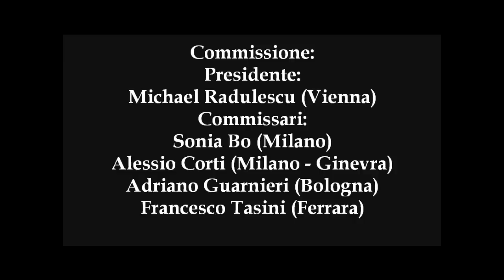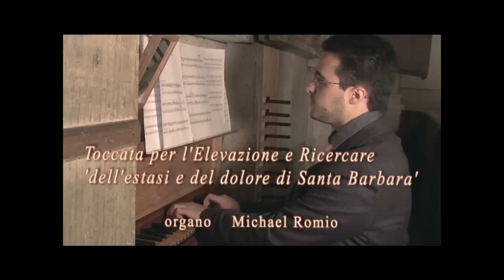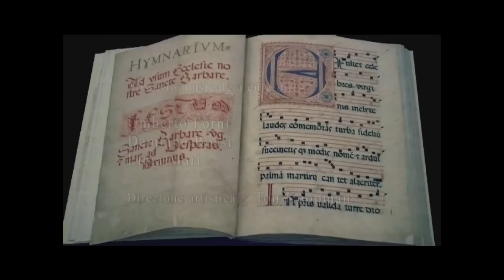Premio Antegnati - Toccata per l'Elevazione e Ricercare di Michael Romio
Titolo completo:
Toccata per l'Elevazione e Ricercare "dell'estasi e del dolore di Santa Barbara"
Brano finalista al concorso di composizione organistica: "Premio Antegnati" del 26/11/2011.
Commissione:
Michael Radulescu (Presidente -- Vienna)
Sonia Bo (Milano)
Alessio Corti (Milano - Ginevra)
Adriano Guarnieri (Bologna)
Francesco Tasini (Ferrara)

all'organo l'autore del brano

A cura del comitato dell'organo Graziadio Antegnati della Basilica Palatina di Mantova